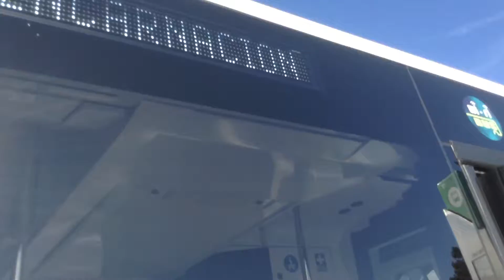that is the C3 bus in Vigo